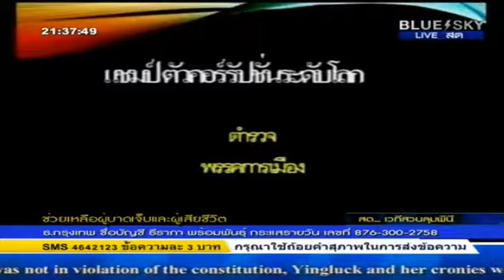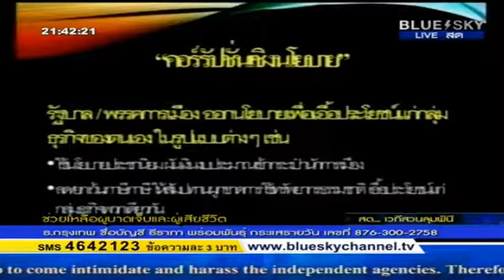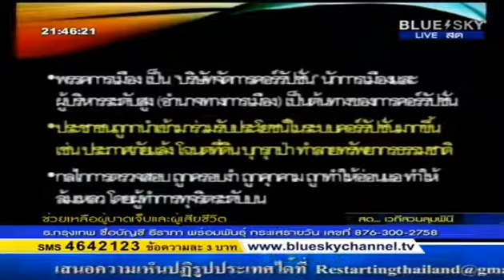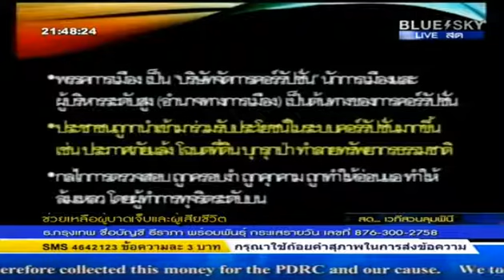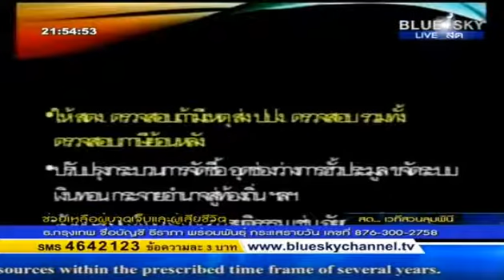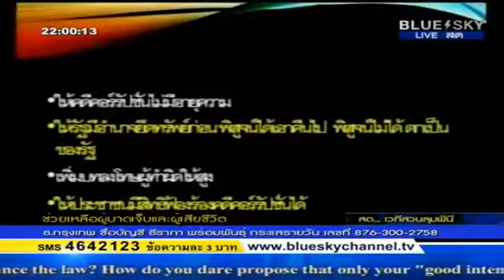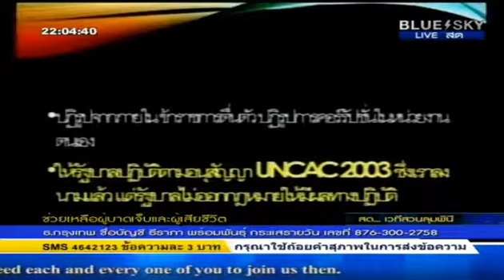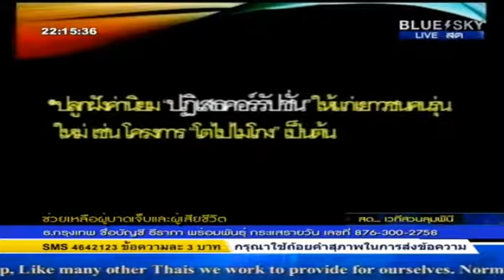ดร.จรัส & สุริยะใส รายงานผลการสัมมนา 12/03/2557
ร่วมแสดงความคิดเห็นการปฏิรูปผ่านทางเว็บไซด์